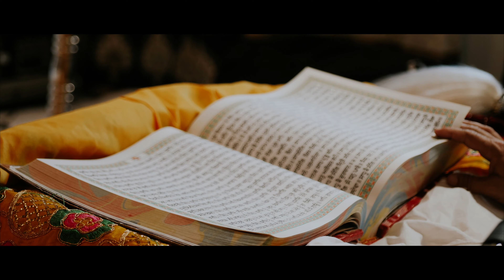Welcome Home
Welcome home is a sweet and warm video of a house warming party for new home owners. It was a much fun and culturally rich experience and did we mention the best Indian food we have ver had!! Congratulations on the new home and may it bring many blessings!